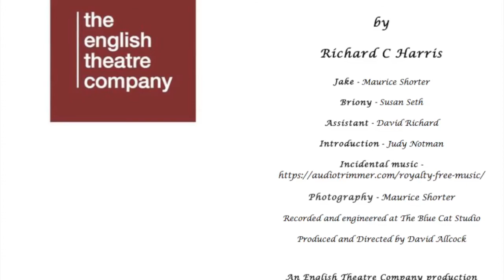Dissembler by Richard C Harris - performed by E T C members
Richard C Harris

Richard has acted, directed and written for amateur theatre for many years. His plays have been performed worldwide. He was awarded first place in Queensland’s Noosa International playwriting competition on three occasions, including being a finalist in the British Theatre Challenge competition in 2014.  His plays are listed in New Zealand and the UK and he lives with his wife Carole in Whangarei, northern New Zealand.
Oct 2020

The English Theatre Company

​Based in south-west France, the English Theatre Company is an English language theatre group of around twenty actors that stages plays and other performances in and around the Gers(32), Haute-Garonne(31) and Haute Pyrénées(65) départements. We formed our company and formal association in late 2016.

​In 2017 we produced two radio plays, A King's Speech and Dad's Army at Montesquiou, Maubourguet and Condom. This was followed by a full stage production of Alan Ayckbourn's Absurd Person Singular performed in Lectoure and Maubourguet. During the summer months we staged a Musical Theatre Revue at Sauveterre and Château Hérrebouc. To finish the year off we produced two more radio plays, The Far Side of the Moore and Yes Minister, the Right to Know staged at L'Auberge, Montesquiou, the Ferme de Flaran, Valence-sur-Baïse, and at La Salle des Fêtes, Cazaux-Villecomtal.

In 2018 we performed Dylan Thomas' Under Milk Wood at Sainte-Dode, Cazaux-Villecomtal and St. Arailles and Tom Stoppard's comedy Rosencrantz and Guildenstern Are Dead at Lectoure and Maubourguet. In November we staged a special tribute to the centenary of the ending of World War I with Ben's War — a memorial written and performed by the Company that drew on personal memories. It was performed to sell-out audiences at Sainte-Dode and Caillavet.

For 2019 we had an emphasis on comedy with a sell-out series of Comedy Theatre Lunches in February followed by Mad Moments in November. This year we were planning to stage 'Allo, 'Allo, but Covid-19 meant we postponed the production until it is safe for us all to go to the theatre again. However, we performed a socially-distanced outdoor event recently.  Additionally, and most exciting, we embarked on a new direction, recorded one act plays, of which Housewifely Duties if one of the very first.

​​We are always keen to encourage new members who are willing to take part, either on-stage or backstage, and may be contacted on